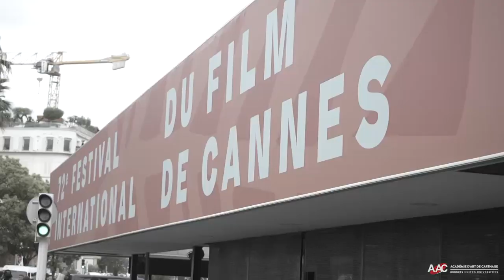Nejib Ayed, directeur exécutif des JCC interviewé et filmé par des étudiants de l'AAC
Interview et montage vidéo réalisés par les étudiants de l'Académie d'Art de Carthage lors de la 72ème édition du Festival de Cannes :
Skander Latrous, ADEM Kocht, Anis Zaier et Fares Gannouni 2ème année Audiovisuel